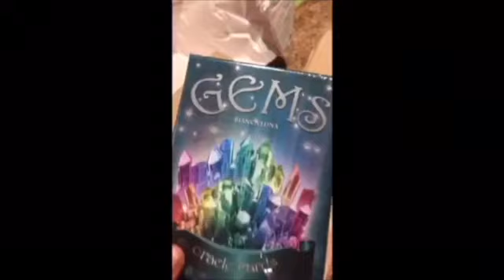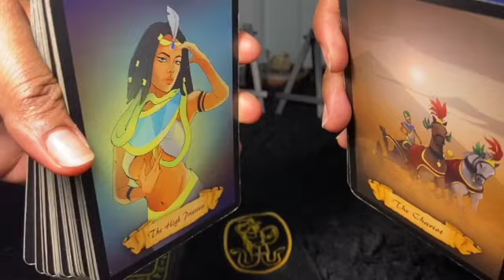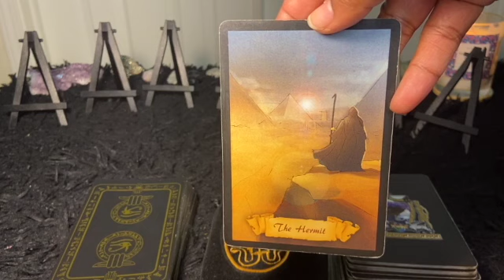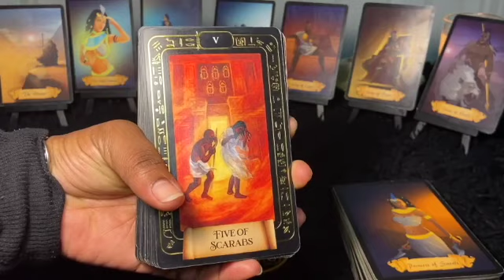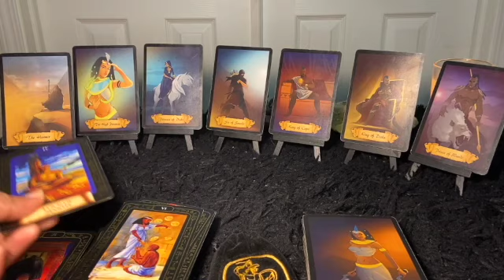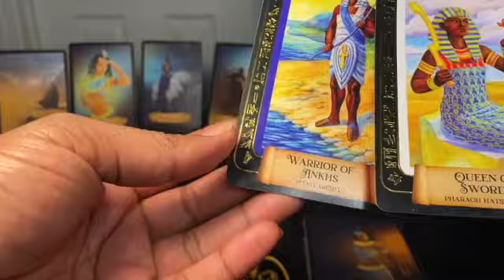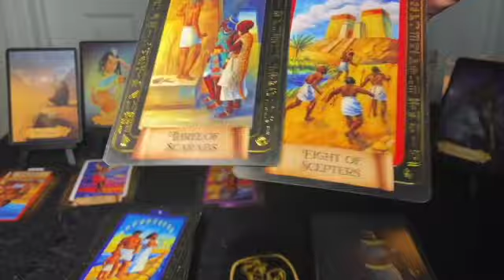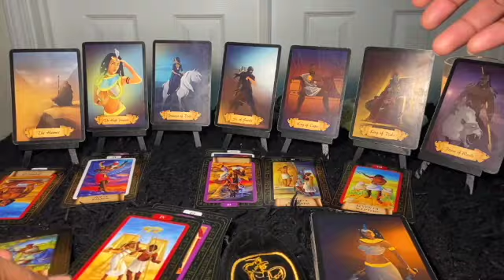THEY CALL THE EMPRESS BORING & LAME, BUT WHO'S REALLY THE LAME??🤔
INTRO: 0:00
ASTROLOGICAL DICE: 1:20
NEWZ OV THE NUBIAN: 3:33
VEIL OF ASET: 6:36

𓂀 Welcome Sol Tribe 🌬🌊 🌏🔥
🌈✨General TIMELESS intuitive readings: TUESDAY thru FRIDAY here on YOUTUBE SUNDAYS LIVE 🔴 📩SUBSCRIBE and make sure you HIT the POST notification 🔔 and you’ll be able to catch me for your readings. REMEMBER BTS episodes!! Get a behind-the-scenes 👀 at the videos before they drop on YOUTUBE.. Check out my IG for details. Thank you so much for your love and support!

💎60 mins 60.00 USD: 2 (7) card reading with your choice of (4) oracle cards

INSTRUCTIONS:
Expect a 24 hour or earlier turnaround time for your readings and REMEMBER, readings will be sent to the e-mail address the receipt or screenshot was sent from or any means that we have previously discussed by email. **Please include which oracle deck you would like to be used in your reading on the email with your receipt. ⚠️ No Refunds after receiving e-mail reading ⚠️
TAROT DECKS:
🎥UNBOXING OF THE VEIL OF ASET TAROT DECK & ASTROLOGICAL DICE:
💎Newz Ov The Nubian Tarot
ORACLE DECKS:

*Universal Laws
Goddess of The Moon Tarot cannot and does not contain medical or mental health advice. The following commentary is for entertainment only meaning information is provided for general informational and educational purposes only and is not a substitute for professional advice. Accordingly, before taking any actions based upon such information, we encourage you to consult with the appropriate professionals. Goddess of The Moon Tarot does not provide any kind of medical or mental health advice, other than those based on personal advice experience. THE USE OR RELIANCE OF ANY INFORMATION CONTAINED ON THIS SITE IS SOLELY AT YOUR OWN RISK. NEVER MAKE LIFE DECISIONS BASED ON A PUBLIC READING OR SOCIAL MEDIA COMMENTARY. ©️ 2022 Goddess of The Moon Tarot